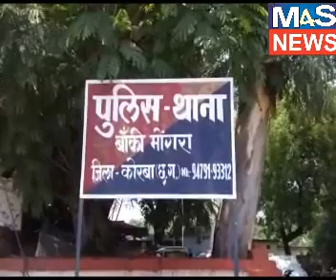VIDEO @M4S:LOCK DOWN के दौरान कहा और क्यों चली गोली देखें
रिपोर्ट:मनहरण साहू